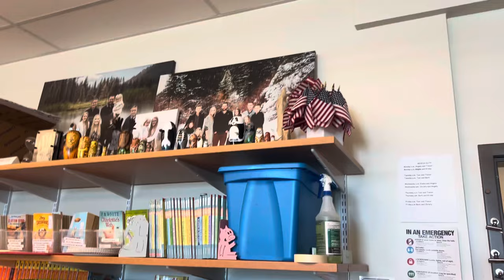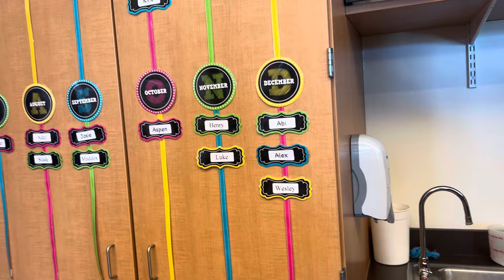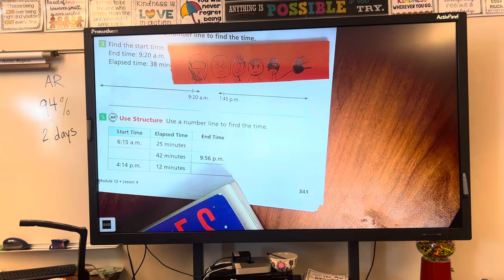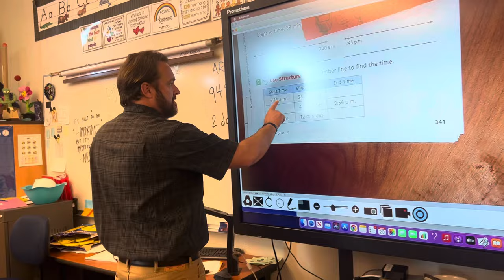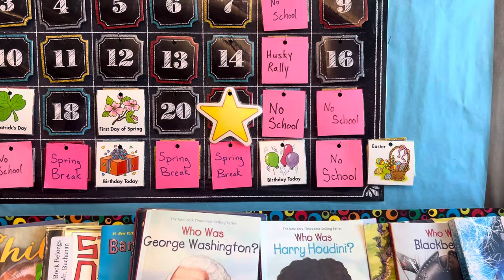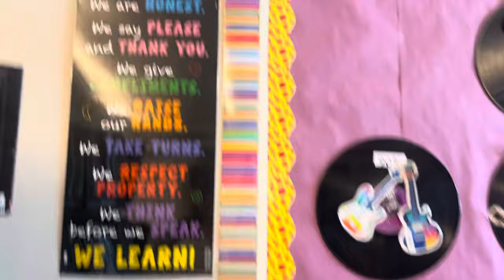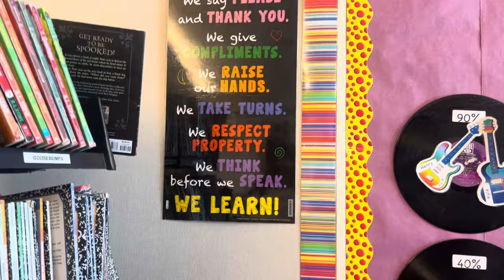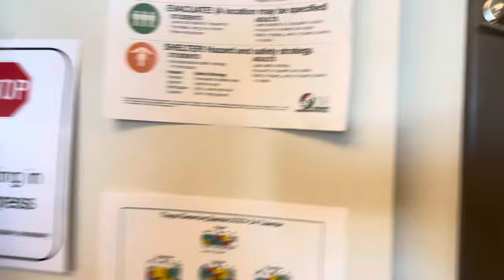Live recorded Mr B classroom/ alligators, books, fish and snakes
Tour Mr Trevor B Third grade classroom. Including books, snakes, fish, desks and a huge tv.